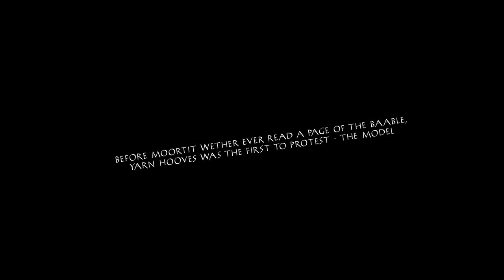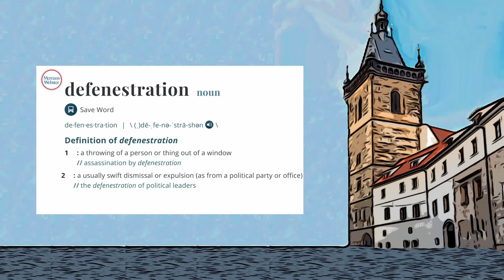How Jan Hus Started a Reformation (Animated with Sheep)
An entry into the Sheepleverse based on the life of the Czech reformer - Martin Luther before Martin Luther - the one and only Mr. Jan Hus. If you are Czech, you will know this story from childhood, and if you have no idea about it your good old friend Wikipedia will help you out here:

and here is a description of the Andagainist Insurrection

This is sort of my ode to the Czech Republic and the city of Prague which I love dearly. While working on the Andagainist Insurrection there was this bit of history in the background that was informing it as well.

If and when I decide to dip my feet back into the Sheepleverse, the next entry will likely be about the Spanish Da Vinci Miguel Serveto. But that's another tail for another day

Music and Video by Mitch Marinello